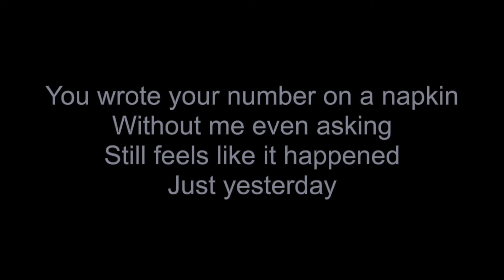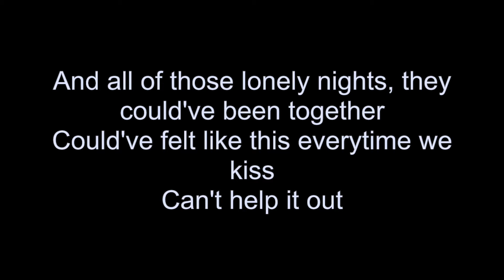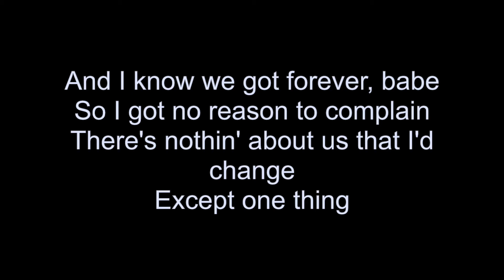Adam Doleac- Coulda Loved You Longer Lyrics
We were both downtown
Different sides of the same crowd
Wasn't even gonna go out
Stay there, maybe
You wrote your number on a napkin
Without me even asking
Still feels like it happened
Just yesterday
And I know we got forever, babe
So I got no reason to complain
There's nothin' about us that I'd change
Except one thing
Wish I'd had met you sooner
So I could've loved you longer
Wish I'd had spent it on you
Instead of wastin' all that time
All of our favorite memories
Will go back a little bit further
So I could've loved you, I could've loved you longer
All of those sunsets, I bet they would've looked better
Shining in your eyes, with your hand in mine
And all of those lonely nights, they could've been together
Could've felt like this everytime we kiss
Can't help it out
Wish I'd had met you, wish I'd had met you
I could've loved you, I could've loved you
I could've loved you longer
Except one thing
Wish I'd had met you sooner (maybe I could've loved you)
I could've loved you, I could've loved you (longer)

Adam Doleac- Coulda Loved You Longer LyricsAdam Doleac- Coulda Loved You Longer Lyrics